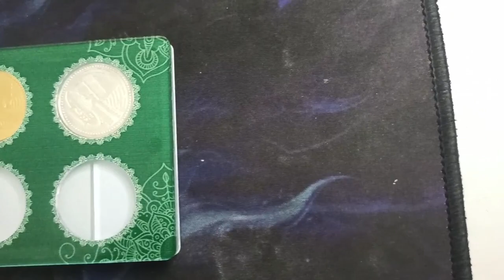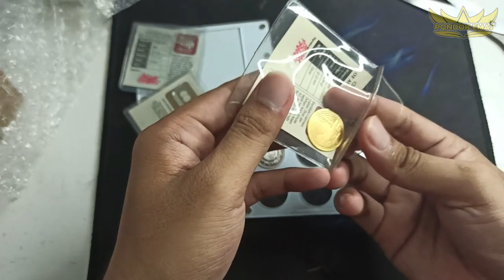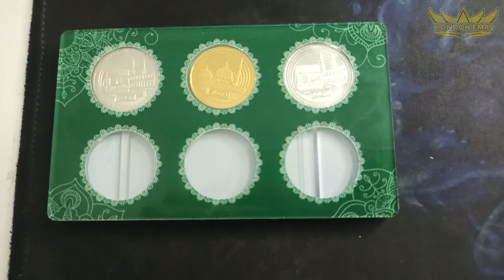Gold Packing Dinar Dan Dirham Cocok Untuk Mahar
Tempat penyimpanan emas batangan kuat berkualitas

GOLD PACKING adalah trend terbaru menyimpan aset emas batangan Anda dengan lebih cerdas, menggunakan packing yang berkualitas istimewa.

Beraneka Ragam Ukuran
Kami menyediakan berbagai pilihan ukuran yang disesuaikan dengan berbagai ukuran standar emas batangan.

Terbuat Dari Akrilik
Akrilik adalah lembaran plastik yang menyerupai kaca, bobotnya sangat ringan dan ketahanannya juga kuat. Sifatnya lentur, tidak mudah pecah

Mudah Dibersihkan
Bahan sangat mudah dibersihkan. Sama halnya kaca pada umumnya yang juga mudah dibersihkan, teksturnya yang halus, bening dan cerah.

Lebih Tebal
Jika dibandingkan dengan produk Gold Packing lainnya, maka bahan yang kami gunakan lebih tebal dan kuat.

Lebih Awet
Bahan dasar plastik ter terbukti lebih awet. Dibutuhkan waktu hingga 100 tahun bagi plastik untuk bisa hancur di tanah.

Data Historis
Produk Gold Packing dilengkapi dengan fitur pelacakan data historis pemilik, untuk menjamin keamanan & kepemilikan emas batangan anda.